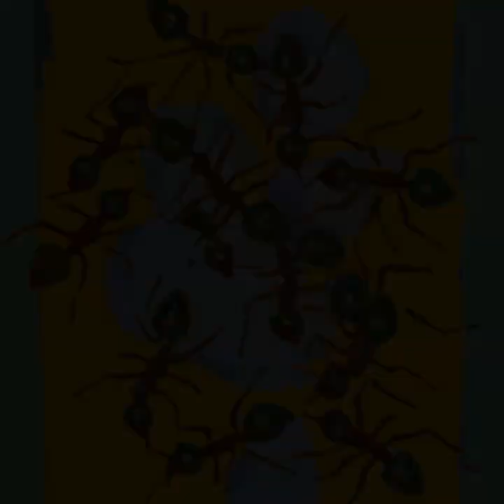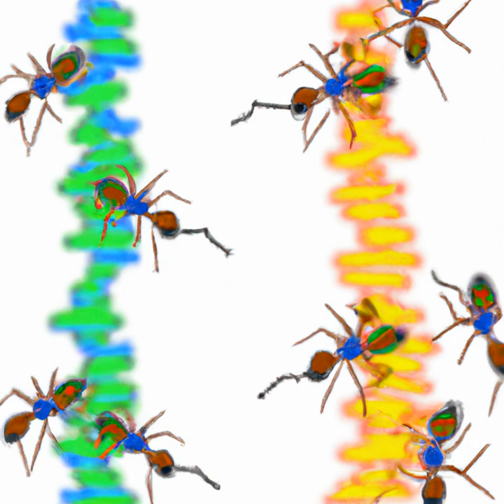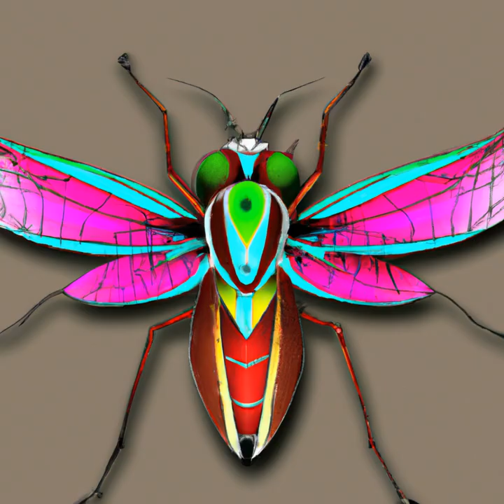Geneticist-Inspired Ai Reggae Art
Find The Image That Represents Your Essence. Enjoy The Musical Beats Of Reggae And Be Mesmerized By The Eye-Catching Digital Art Created Using Ai Technology And Instructions From A Geneticist. This Art Can Be Yours As An Nft To Own And Cherish!